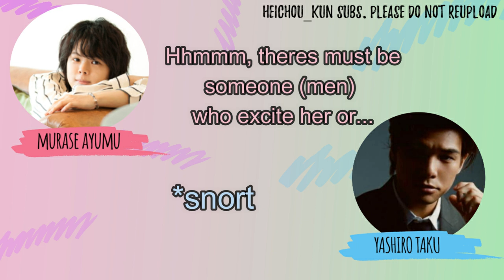[ENG] Murashiro: Men who excite Ayu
I notice it too late... Ayumi-chan became Ayumi-can.Am im delirious??   XD This is just short vids,sorry. Im translating a longer/if not more short vids...

If anyone interested of providing japanese transcript or english translation of seiyuus radio/program/event , please sent me emails. This is non-profit things but I'll credit you in the videos .Roughly translated radio transcription .If ​you enjoy murashiro (Murase-kun to Yashiro-kun), please consider following their Twitter account (@murashiroag) and purchasing their stuff Copyright Disclaimer under section 107 of the Copyright Act of 1976, allowance is made for “fair use” for purposes such as criticism, comment, news reporting, teaching, scholarship, education and research. All rights are reserved to the owners.

Ayumu Murase - 村瀬 歩
Taku Yashiro - 八代 拓